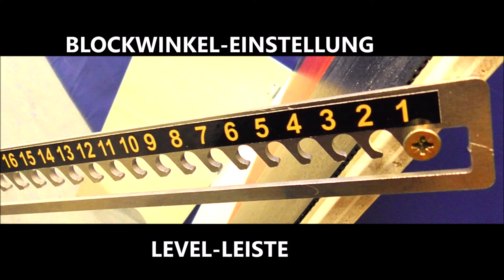इस प्रकार आप अपने TOPSPIN का परीक्षण कर सकते हैं। आप अपने TOPSPIN से कितना रोटेशन उत्पन्न करते हैं?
... आविष्कारक और निर्माता डिप्लोमा इंजी. माइकल पोलाक से सीधे ऑर्डर करें। आप एक रैली के भीतर गति, रोटेशन और प्लेसमेंट का समन्वय करना सीखेंगे और इस तरह अपने टॉपस्पिन में सुधार करेंगे।